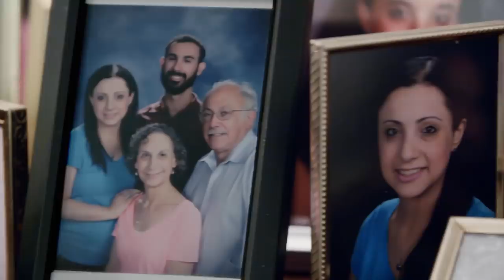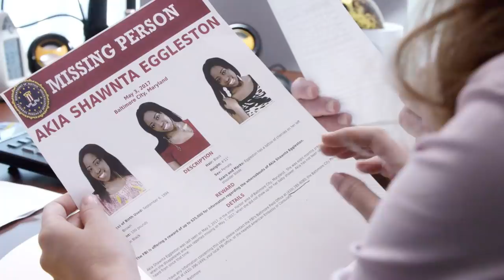Searching For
Searching For' is a new multi-platform series for Oxygen which aims to shed new light on cases where women have simply vanished. Coming soon to Real Stories, you can find all the information on the series, and discuss the cases at:

Searching For is a Little Dot Studios production for Oxygen